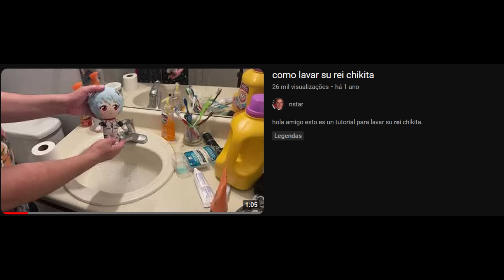tirando fotos da casa de um serial killer - thash night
tava jogando um simulador de gari e do nada virei um fotógrafo...